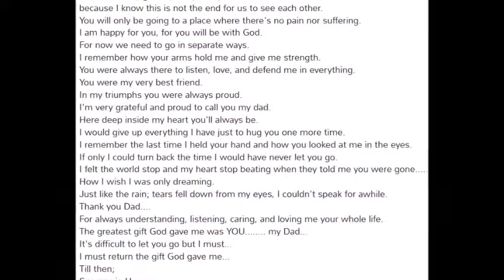DAD Michael holt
For  my dad who passed ayaw from bladder cancer on the 22/07/2011